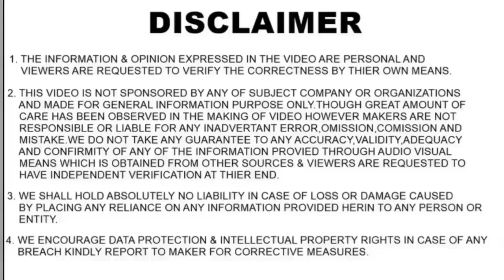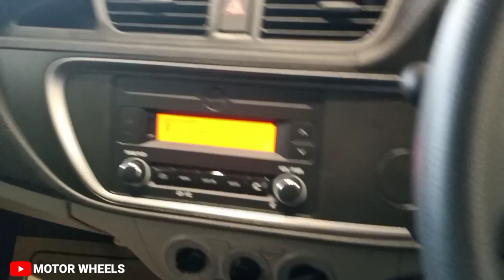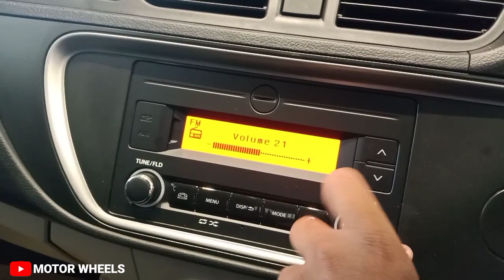Maruti Suzuki Alto VXi 2022 - Most Valuable Variant | Full Detailed Review With Price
This Video Is All About Maruti Suzuki Alto Vxi 2021 his is my review of the all new updated model of the Maruti Suzuki Alto VXI 2021 BS6 .

SPECIAL THANKS
RUKMANI MOTORS
address :- Rukmani House, 2-3, A B Road, Near Gita Bhavan Square, Manorama Ganj, Indore, Madhya Pradesh 452001
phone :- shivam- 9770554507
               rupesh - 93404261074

IGNORED TAGS
2021 Maruti Suzuki Alto 800 VXI | 2021 alto 800 | detailed review | features | specs | price !!!,Related Search -

by
motor wheels
MOTOR WHEEL
motorwheels
MOTOR WHEELS
motor wheel